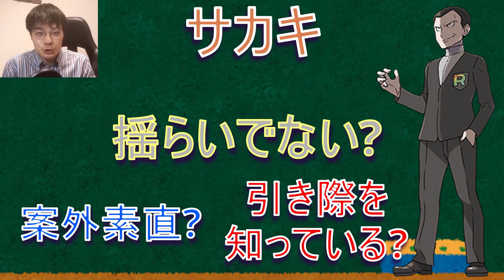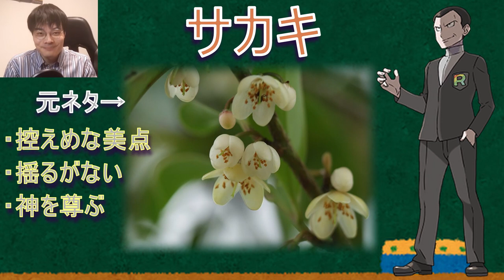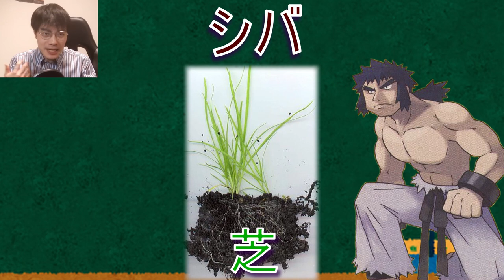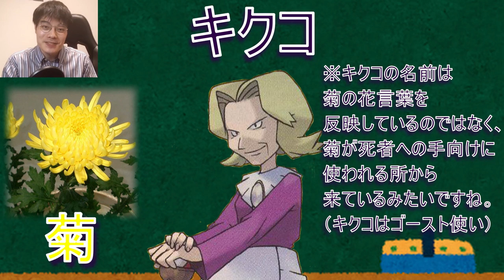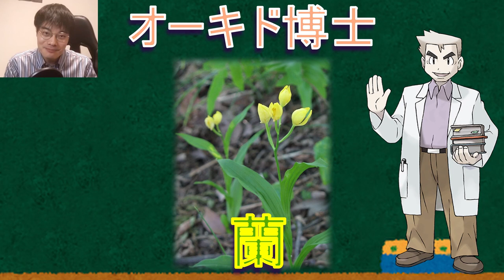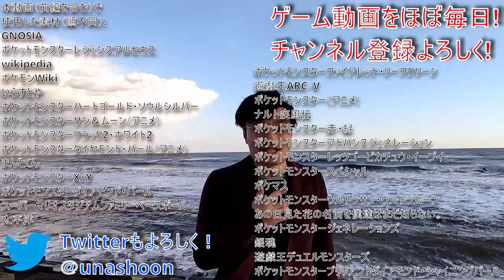カントージムリーダー＆四天王の名前の由来と花言葉・後編【ポケモン解説】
ポケモンの登場人物の名前は、花や植物が由来となっています。
その由来となった植物の「花言葉」は、
キャラクター達はどれだけ反映されているのでしょうか?

気になったことは調べる性分!
今回はカントー地方のキャラクター達の名前の由来と花言葉を解説してみました!

ソースは動画内でも書かれていますが、間違った情報などがありましたら遠慮なくご指摘ください。